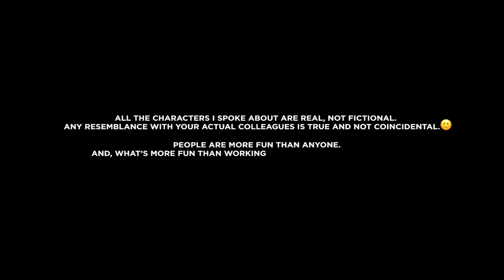Types of Team Members - An IT Manager's Polambal | Tamil Stand-up Comedy by Ramkumar Natarajan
Evam Standup Tamasha brings you Tamil stand-up comedy that will tickle your funny bones!

Listen to stand-up comedian Rankumar's super funny comedies as he talks about Types of Team Members.

Produced by Saregama India Limited
Copyrights Owned by Saregama India Limited

Producer
Vasanth Subramaniam

Artist Manager & Live Show Producer
Deepika Anand

Direction
Vivek Monish

DOP
Dinesh Kumar Purushothaman

Editor
Kishan Chezhiyan

Business Head
Balu (D Note Studio)

Colourist
Bharath Sivarajan (Bhishma Studio)
Bharani

Camera Team
Arul Thomas Predeep .F
Ramiz Naveeth
Shadu Saravanan
Avin
Karthik Sippy

Team
Ashwath
Udhaya
Raghav
Avinaash
Mathan
Praveen
Pavithran
Syama

Audio Engineer and Sound Mixing
Sound Parti Studios

Production Design
Shanoo Muralidharan

Camera Equipment
Karuna & Team

Lights Equipment
Mani & Team

Photo Flood
Chandran & Team

Catering
Arifa Catering

Show day assistance
Gopi